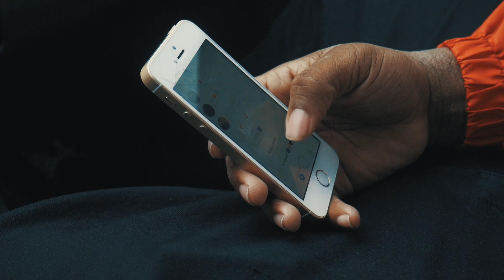HBK ROZE - My Heart Pt. 2 | Official Music Video (Shot by : EastSneakz)